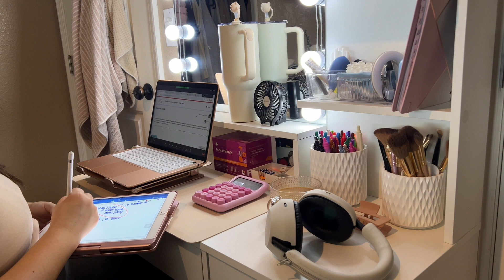Weekly Vlog Week Off Nursing School|MUA Clients, Cook, Clean & Staycation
Weekly Vlog Week Off Nursing School|MUA Clients, Cook, Clean & Staycation This week I have MUA clients, cook, clean, and have a mini staycation.

Hello and Welcome! I'm Evelyn and I am documenting my journey as I get through nursing school. I am in the first year of an accelerated BSN program at West Coast University in LA!  I've been a makeup artist for 14 years and I love the beauty industry. My goal is to be a future Aesthetic Nurse!